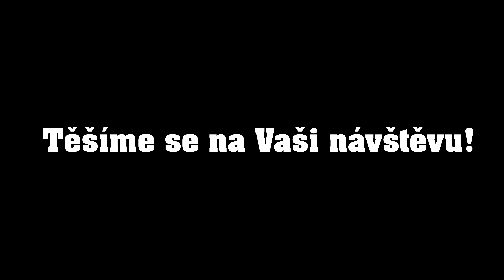King Barber Shop - Promo Video (8K)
Ulice Masarykova 28, Ústí nad Labem-centrum

Natáčení záběrů: 10.2023 Instrumental: 11.2023 Video edit: 11.2023 Vydání: 11.2023

Zaujala Vás tvorba? Chcete také mít kvalitní nahrávku nebo videoklip? Vice info na